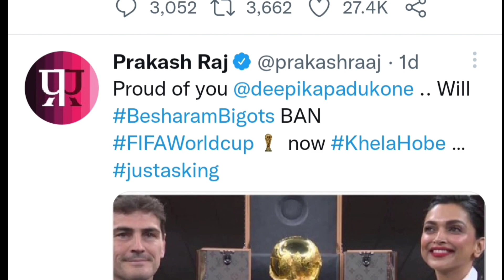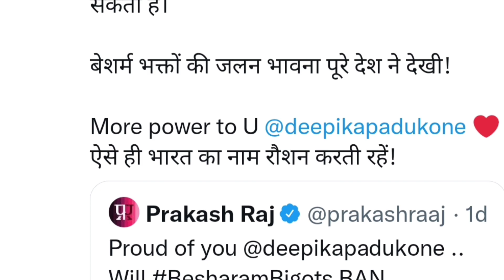Deepika ने Shahrukh के साथ Fifa Besharam Rang बाले अंधवक्तो को जवाब दिया